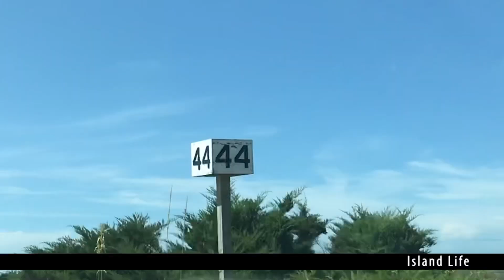Welcome to Island Time Big Al Staggs (Official Music Video)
Big Al Staggs Welcome to Island Time
Written by Big Al Staggs Stacy Heydon and Andy Acosta.
Produced by Stacy Heydon
Recorded at Animal Farm Studio Mission Viejo Ca.
Video Directed by Big Al Staggs
Edited by Paul Unger
Off the album So No 2022
Release date of video 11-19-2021 to the public.